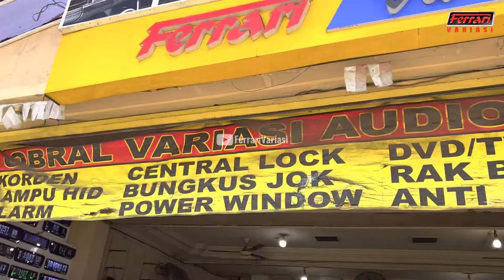CIVIC PLAT H UPGRADE KE TIPE-R original THAILAND | FERRARI VARIASI SURABAYA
Tokopedia klik :
CS :
Whatsapp chat Only klik :

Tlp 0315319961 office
Workshop : jalan kedungsari no 95a SURABAYA